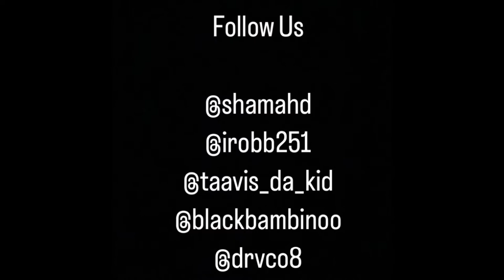Signing Day 📝 ShamahdTv DTD💎